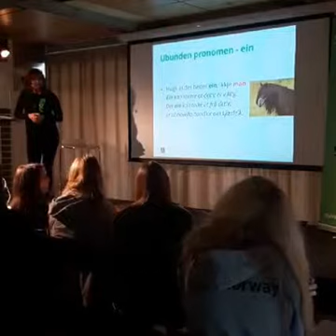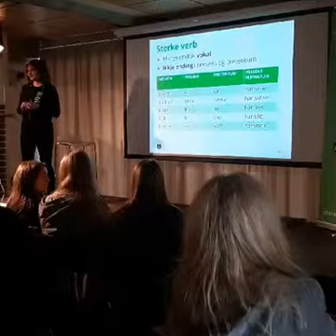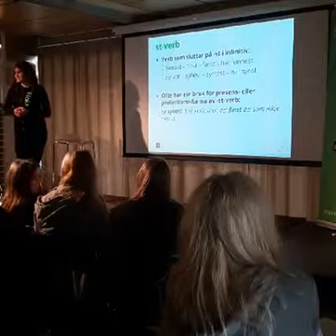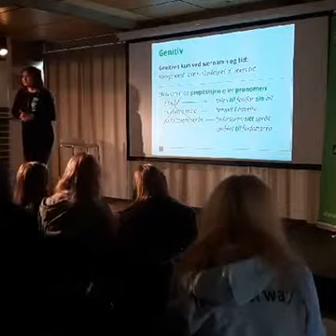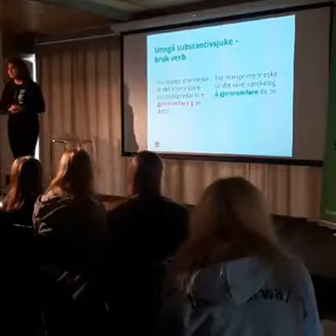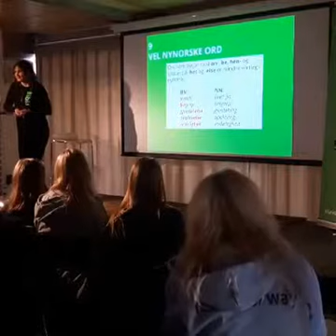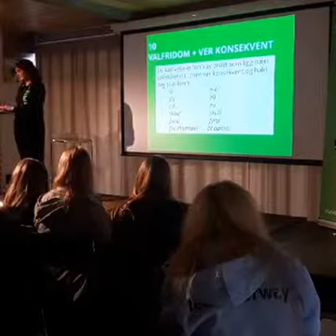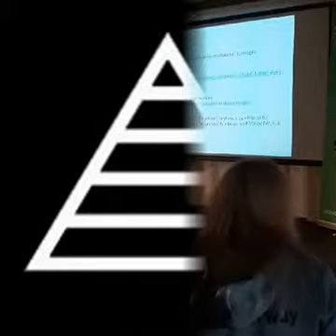Tips til betre nynorsk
Tips før norskeksamen 2016: Ting du må hugse på når du skriv nynorsk, ved Marita Aksnes.